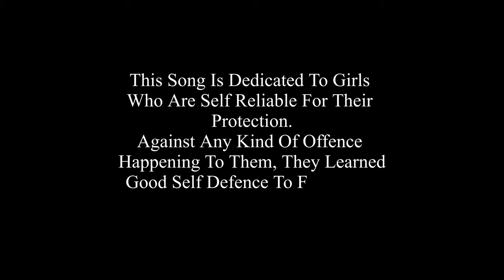Kudiya Ne Judo Sikh Layi By Sumit Verma | Cover Song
Credits:
Singer -  Sumit Verma
Mix & Master - Marcell
Editor - Sheikh Sarim & Harshit Roy
Video By - Ranbir Sidhu

Original Song Credits - Gurdas Maan
Special Thanks - Nitin Batish (Judo Coach)